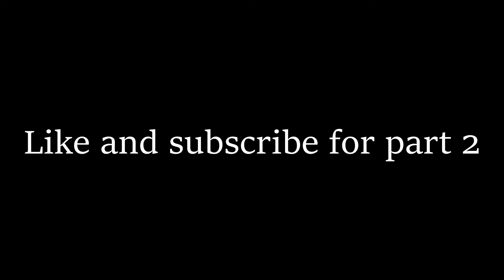He's TIED UP In The BEDROOM!!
A more serious super short film, about a kidnapper who has a hostage TIED Up In The BEDROOM!!, the first of its kind posted on this channel.